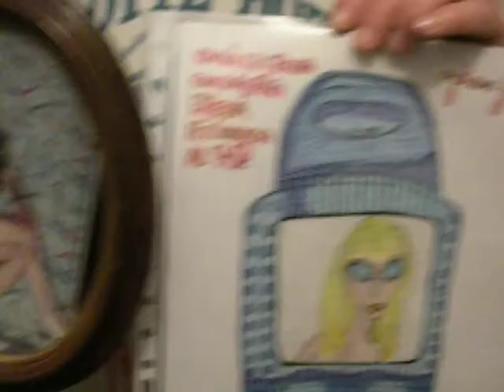Ovni campana tripulado por la nueva diva del pop extraterrestre.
Camiseta para los que de viaje astral buscan pareja.